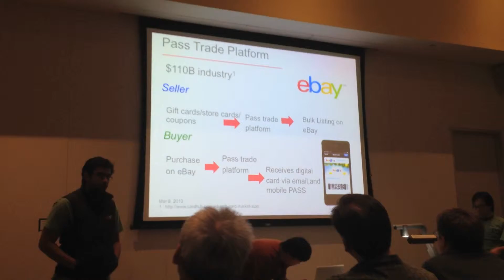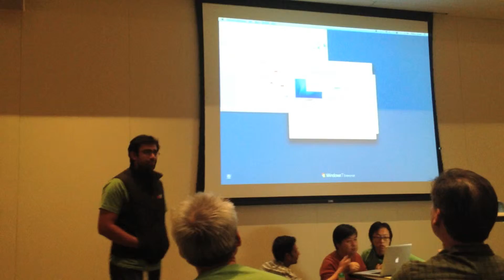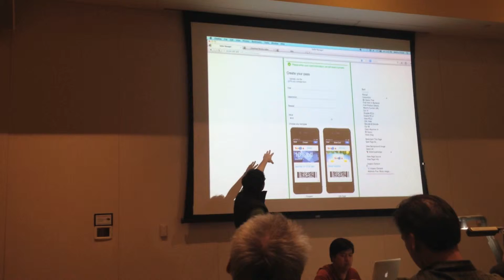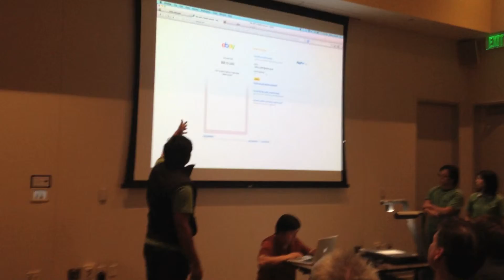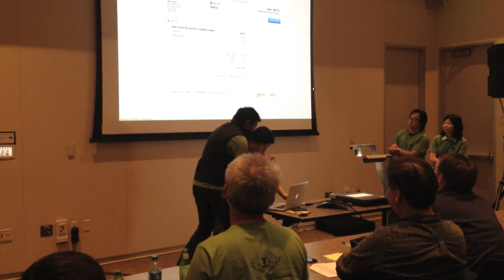pass trade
hackathon by kunal and bo